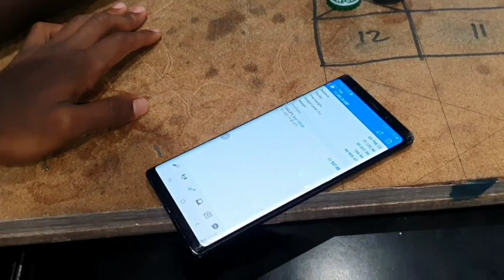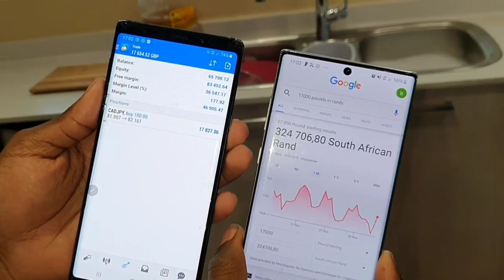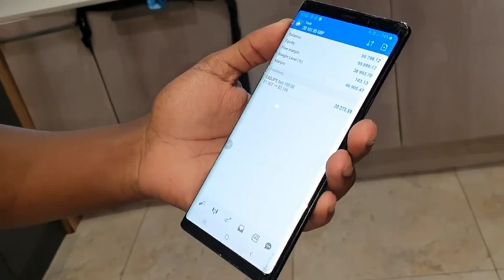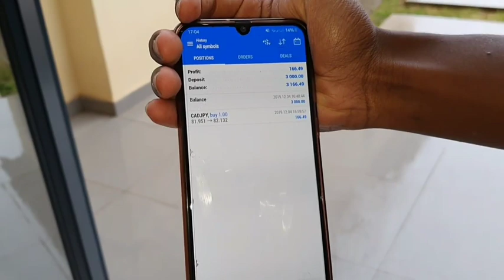Forex Broker Killer Milks CAD news Live Using The One Minute Strategy: $21000 Profit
Watch Forex Broker Killer Milk CAD news Live with his cousin Using The One Minute Strategy: $21000 Profit.